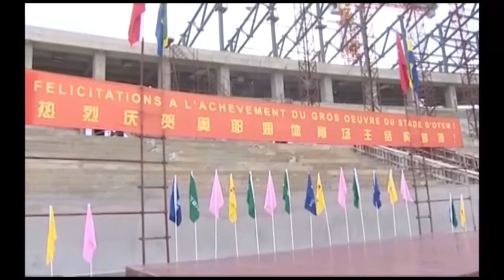CAN 2017/OYEM: 85 % DES TRAVAUX REALISES